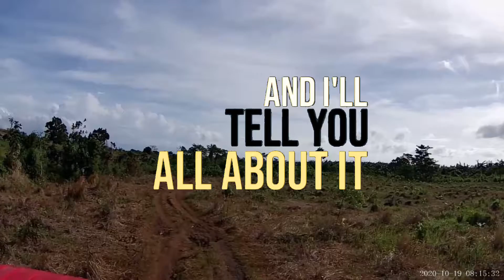When I See You Again-Yugo Edition